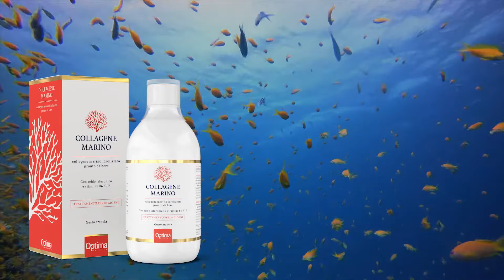La forza del mare per la tua pelle - Collagene Marino LIQUIDO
Integratore alimentare liquido, dal gradevole gusto arancia, con un’esclusiva ed efficace formula contenente: Collagene Marino idrolizzato; acido ialuronico; Vitamina C; Vitamina E e Vitamina B6.

E' disponibile in due formati:
➡️ PRO 10.000 mg per un trattamento urto iniziale, ad alto dosaggio  pari a  10 grammi per dose.
➡️ FLACONE da 500 ml per un trattamento di mantenimento con dosaggio pari a 5 grammi per dose.